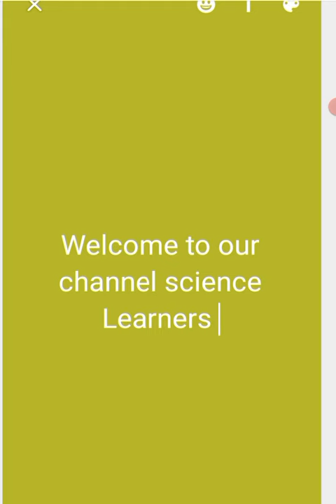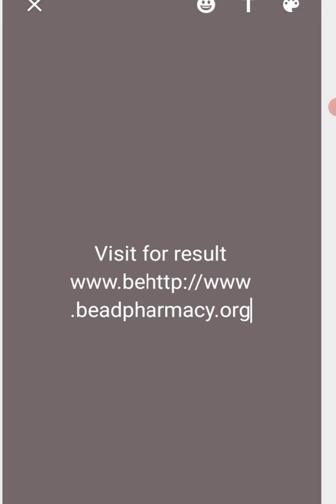ER1991 old syllabus ka result declared|result and revaluation ka update....?